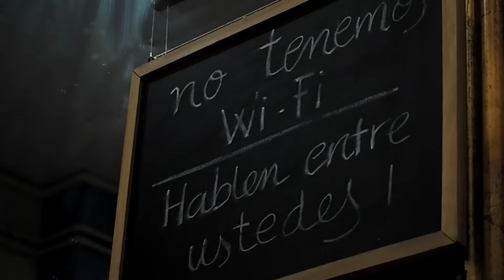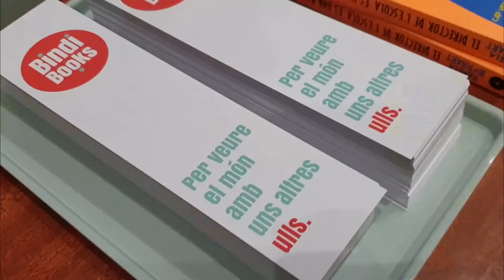Bindi Books !!!!! Un nou segell editorial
Fa un mes vam poder assistir a la ignaguració del nou segell editorial Bindi Books!!!

Seguirem penjant vídeos.

Instagram Joves Lectors Catalans: @joves_lectors_cat